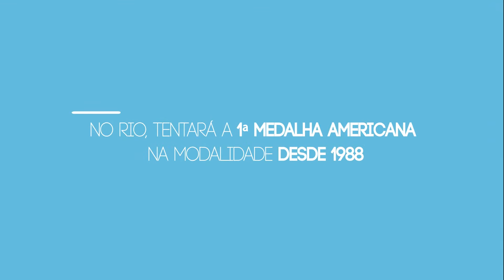FerasOlímpicas27: Rio-2016 terá uma representante de Jogos Vorazes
Conheça Khatuna Lorig, a atleta que disputou cinco Jogos Olímpicos, é vice-campeã mundial e vai atirar por sua segunda medalha na Rio-2016. Mas ficou famosa quando virou professora de uma atriz de Hollywood.